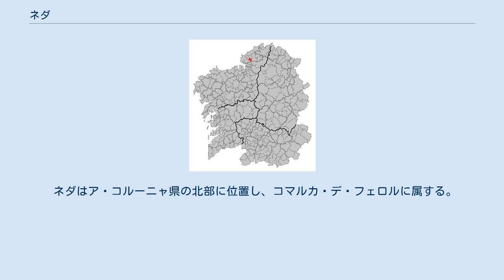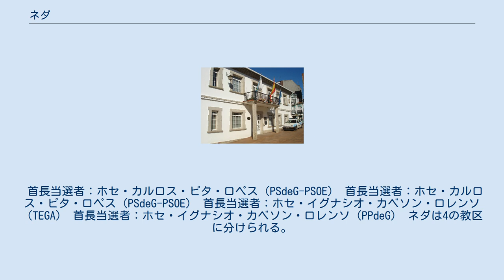ネダ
ネダ（Neda）はスペイン、ガリシア州、ア・コルーニャ県の自治体、コマルカ・デ・フェロルに属する。
住民呼称は、男女同形のnedense。
 ネダはア・コルーニャ県の北部に位置し、コマルカ・デ・フェロルに属する。
北はナロンと、東はサン・サドゥルニーニョと、南はフェネと隣接、西はリア・デ・フェロルに面している。
自治体中心地区はネダ教区のネダ地区。
 ネダはフェロル司法管轄区に属す。
 自治体首長はガリシア国民党（PPdeG）のホセ・イグナシオ・ギジェルモ・カベソン・ロレンソ（José Ignacio Guillermo Cabezón Lorenzo）、自治体評議員はガリシア国民党：7、ガリシア社会党（PSdeG-PSOE）：4、ガリシア統一左翼（EU-IU）：2となっている（2011年5月22日の自治体選挙結果、得票順）。
 首長当選者：ホセ・カルロス・ピタ・ロペス（PSdeG-PSOE） 首長当選者：ホセ・カルロス・ピタ・ロペス（PSdeG-PSOE） 首長当選者：ホセ・イグナシオ・カベソン・ロレンソ（TEGA） 首長当選者：ホセ・イグナシオ・カベソン・ロレンソ（PPdeG） ネダは4の教区に分けられる。